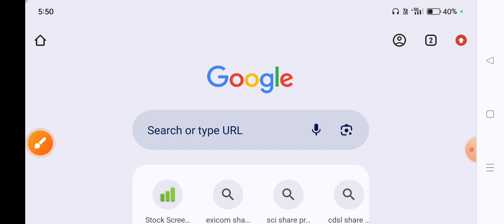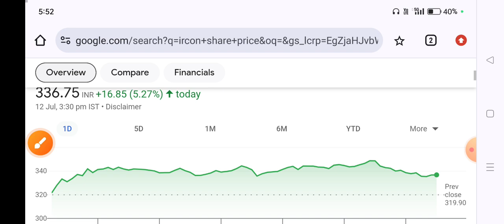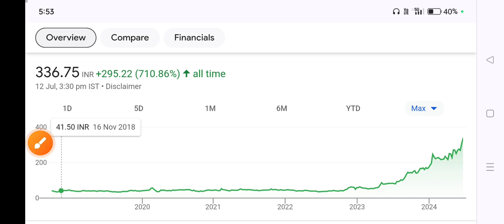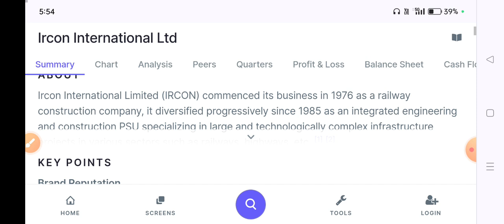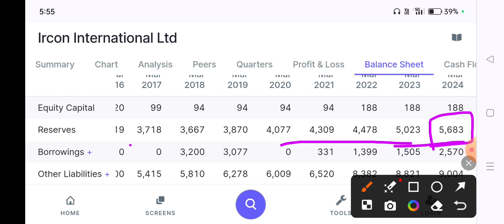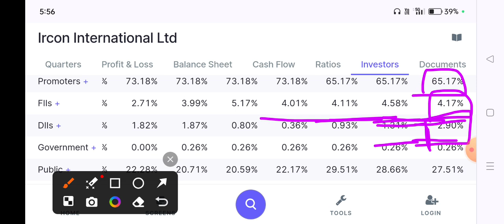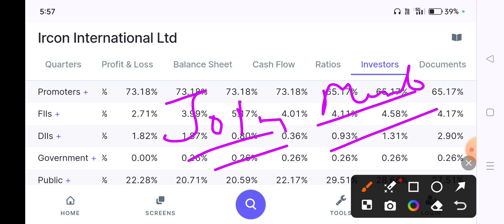Stock for Budget Special 💥 पलक झपकते कर लेगा बराबरी 💥 PSU Stock Don't Miss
ircon share
ircon share latest news
ircon stock latest news
ircon international

I am just keeping my point of view as part of free speech and expression about stock market and shares. I cannot guarantee the accuracy of information provided of related source. Hence before taking any decision after watching videos of this channel please consult your financial advisor.The channel will not be responsible for any financial gain or loss incurred.